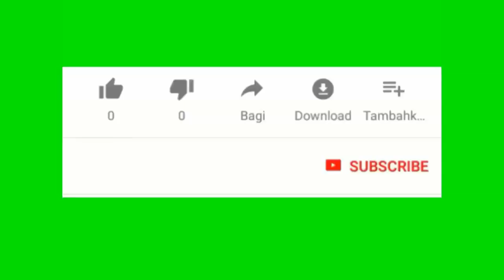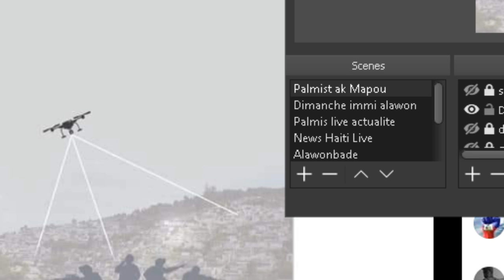Flash ! Flash !Bandi gran ravin kidnappe 8 agent de securite byen bonè matin an